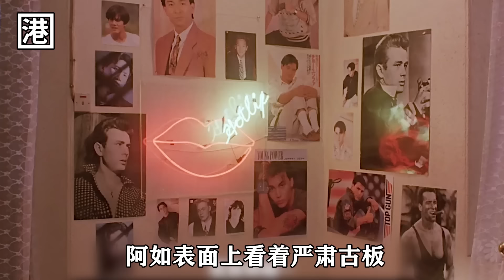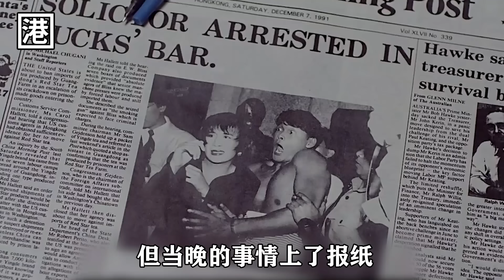“葉玉卿”化身香港第一富婆，包養“任達華”三天索求無度，最後一滴都被榨幹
香港電影：《與鴨共舞》